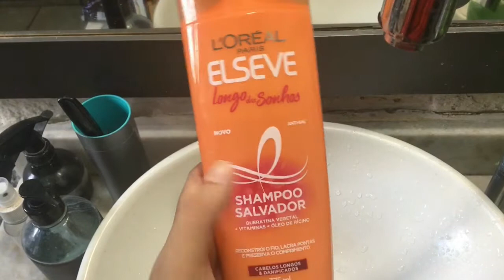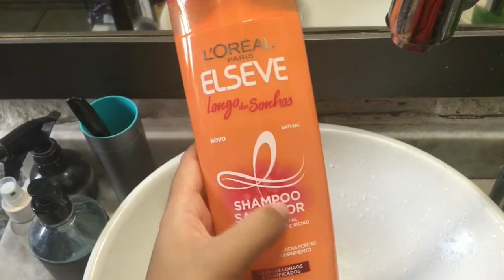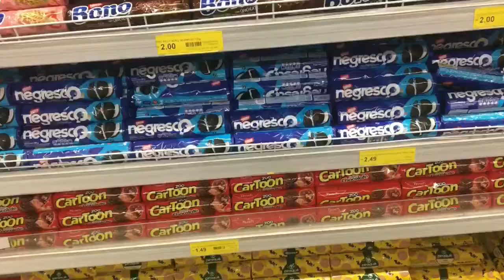UM DIA COM O NOSSO AFILHADO | VLOG DO FINAL DE SEAMAN - Kelly Medeiros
Oi Pessuuuuuu, tudo bem com vocês?
No vídeo de hoje trago para vocês o VLOG DO MEU FINAL DE SEMANA. Espero muito que gostem!
Ah, e lembrando, venha conversar comigo nos comentários, caso goste do canal, não se esqueça de se INSCREVER!
Um beijo, fique com Deus!

Músico: Not The King.👑

Músico: @iksonmusic